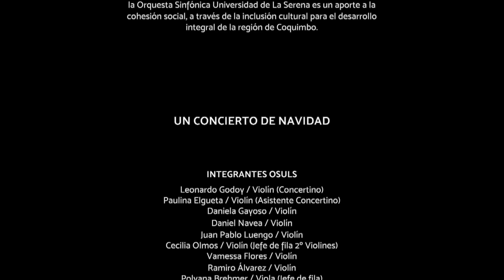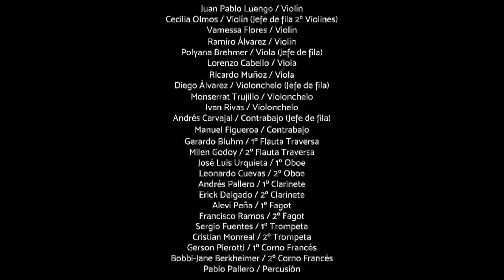OSULS / UN CONCIERTO DE NAVIDAD, TEMPORADA 2020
"UN CONCIERTO DE NAVIDAD"
CONCIERTO DE TEMPORADA 2020, "Una Temporada como ninguna otra"
Conciertos desde casa
Concierto transmitido por Facebook Live el 23/12/2020

Dirección Artística
Leonardo Godoy / Concertino OSULS

Producción Ejecutiva & General
Registro, Mezcla & Masterización Audio/Video:
Cristian Monreal Cortés

Equipo Comunicaciones
Camila Pérez / Periodista
Rodrigo Carmona / Diseño

Produce y Organiza:
Fundación Orquesta Regional La Serena

Financia:
Ministerio de Las Culturas, Las Artes y El Patrimonio, Gobierno de Chile
Universidad de La Serena
Fundación Orquesta Sinfónica Regional La Serena